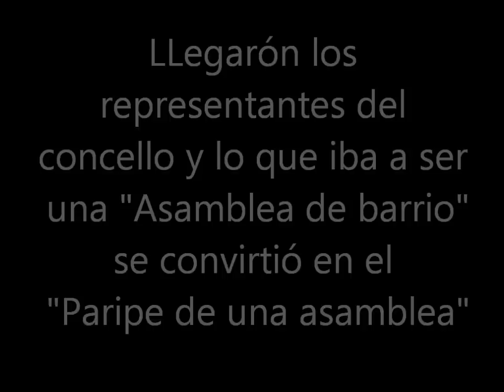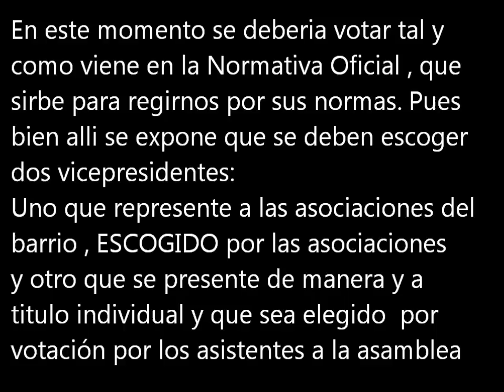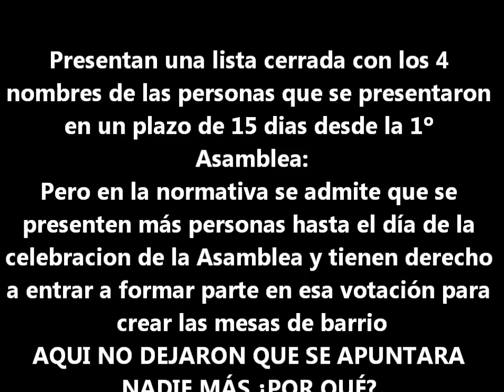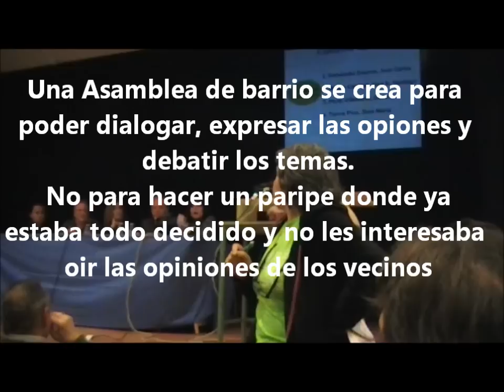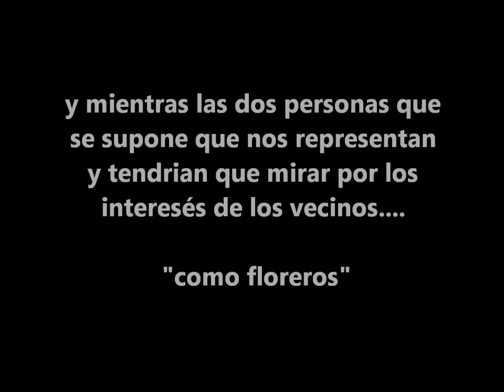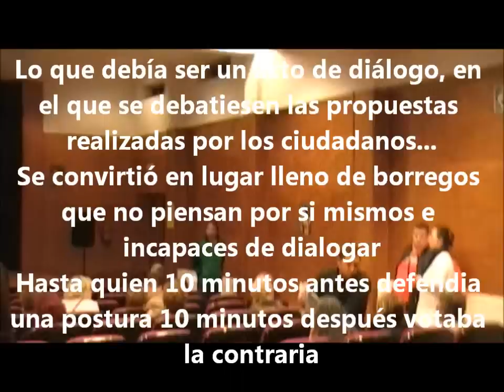Asamblea de Barrio en Caranza fecha 23 de Marzo del 2012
aqui teneis información frequita

y aqui las normativas para que al menos no nos tomen por idiotas cuando hacen lo que les da la gana, que sepamos que nos están imponiendo nada de votaciones justas..
bien se oye verdad ¡¡ahora hay que votar 3 propuestas. bla bla bla!! y alli va la mayoría y hacen lo que se les dice, pensando que están tomando ellos la decisión de lo que se va a hacer, cuando ni siquiera se han debatido las propuestas. como la votación de los representantes que ha sido un teatro delante de nuestras narices.

Es Vilariño quien decide "como" se vota; no se vota según las normativas